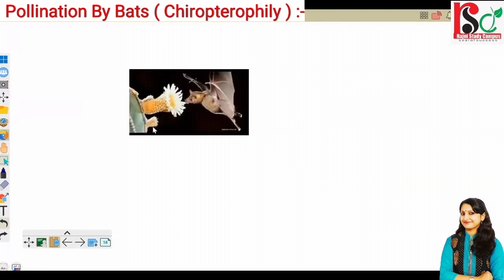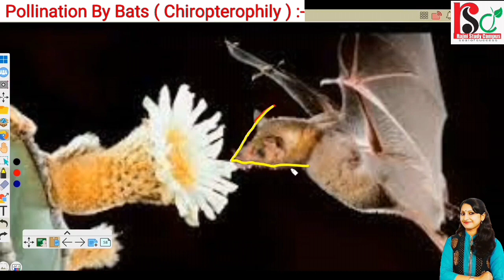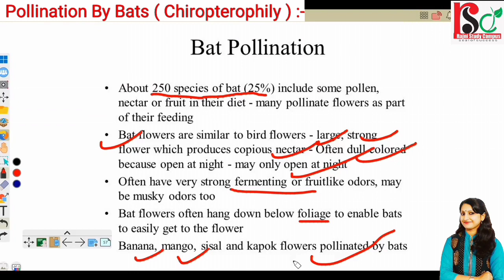Pollination By Bats (Chiropterophily)◾Simplified Explanation By Rajni Rajwansh